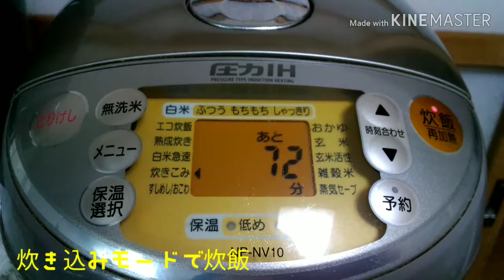【ご飯レシピ】リベンジ！今度こそ失敗しない！たこ飯を作ります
前回ミスったホタテ飯のことが忘れられなくて、今日はたこ飯を作りました。
若干濃いめの炊き込み御飯になりましたが、めちゃくちゃおいしかったです！

今回の材料は
たこぶつ切り　　　　　　　　　　約150ｸﾞﾗﾑ
顆粒だし（今回はあごだしでした）８ｸﾞﾗﾑ
塩　　　　　　　　　　　　　　　適量
枝豆　　　　　　　　　　　　　　少し